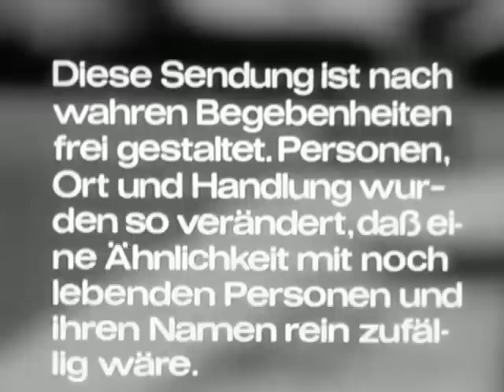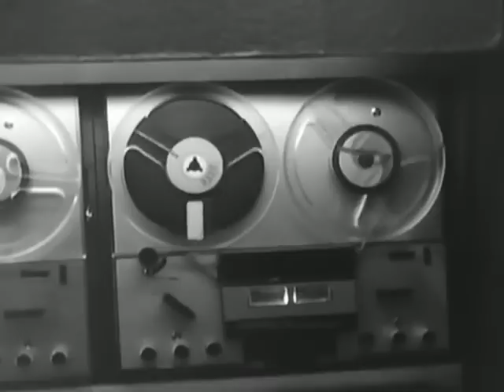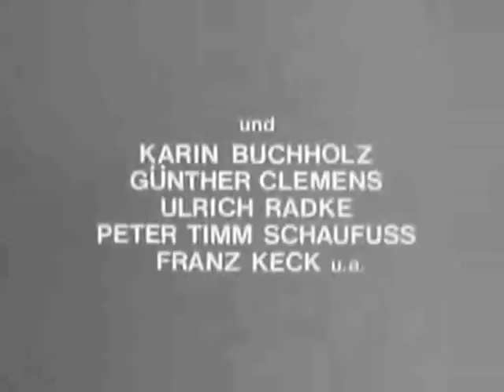Straßenfeger Die fünfte Kolonne Folge 21